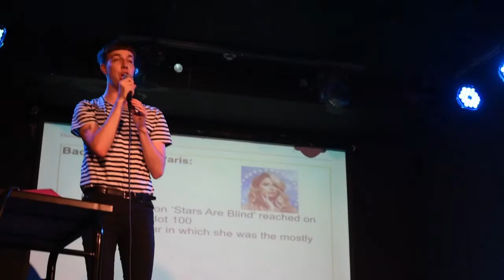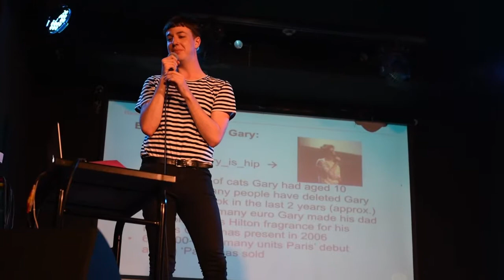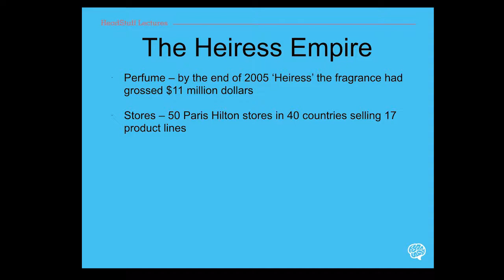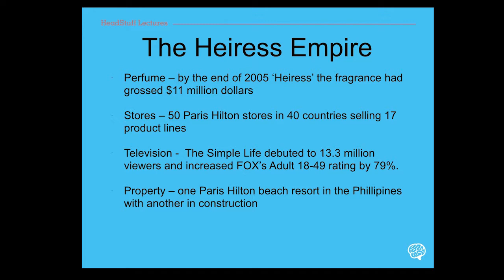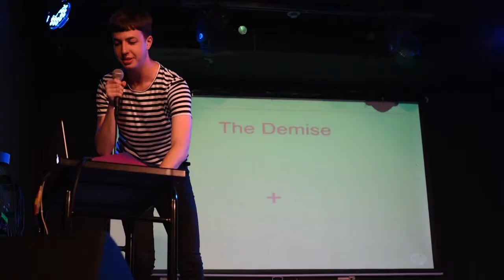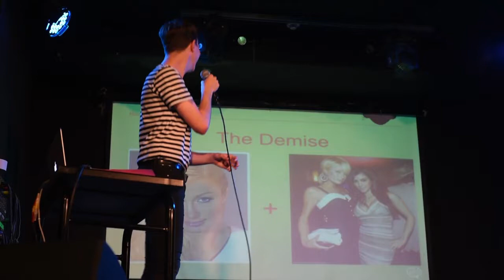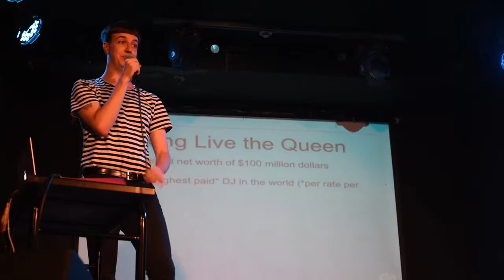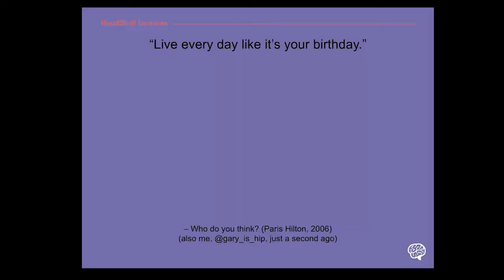Gary Grimes - Paris Hilton: A Tongue-in-Chic Peek Behind the Pose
With talks on Politics, Science and the like, Gary Grimes decided that a talk on something a little less frivolous was needed for HeadStuff Lectures #2. And what topic is more important than the author, business mogul and It Girl Paris Hilton.
For more fascinating talks join us in The Workman's Club, Dublin on Wed September 7th for HeadStuff HeadStuff Lectures #3.

Visit HeadStuff.org for more

Video by Cian O'Leary
Edited by Claire Byrne